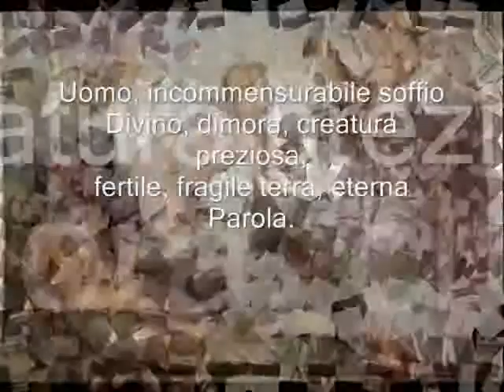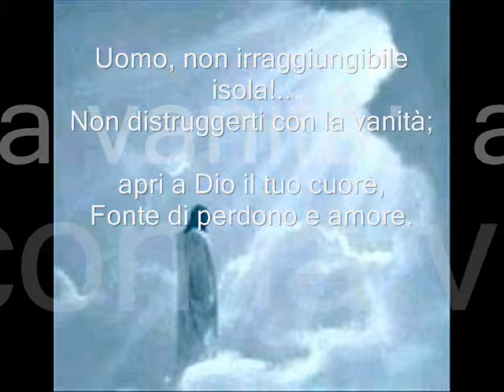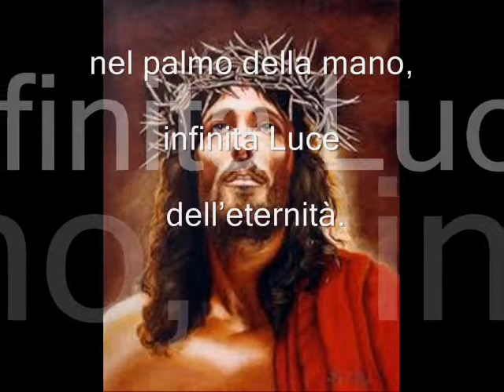Tina Piccolo recita: "UOMO CHIESA" Poesia-preghiera del M° Armando Fusaro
Questa, poesia-preghiera , è una invocazione. al Padre Dio Onnipotente il Creatore dell'infinito.